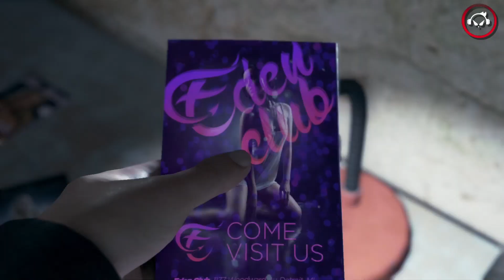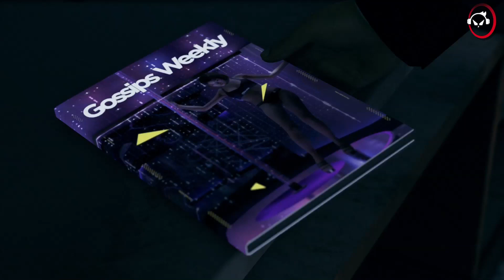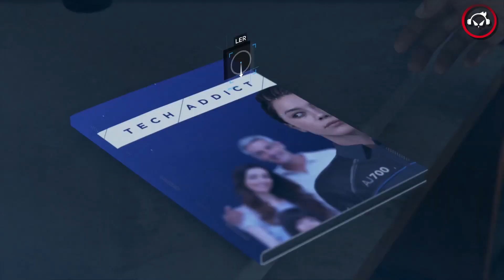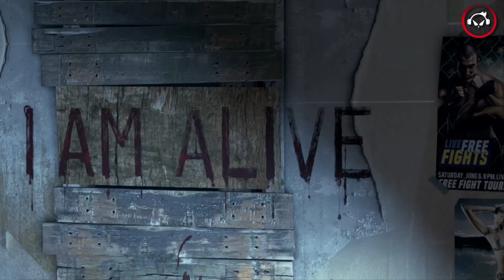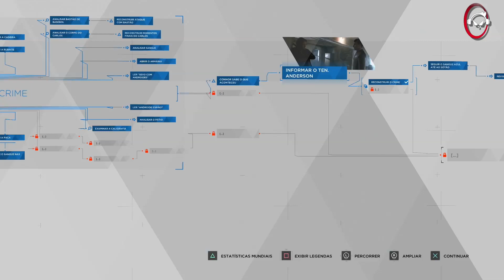Detroit become human, Parceiros Gameplay #5 PT-8R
💻 Meu Computador

🔹 Memória:        16GB
🔹 Nvidia:         NVÍDIA GeForce GTX1060 6GB
🔹 HD:             2TB
🔹 Gravação:       Action!